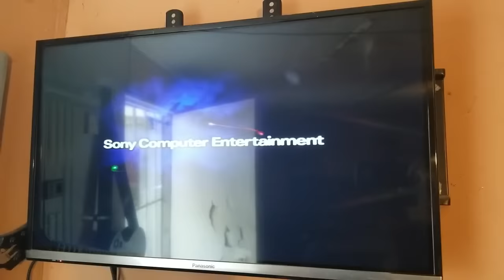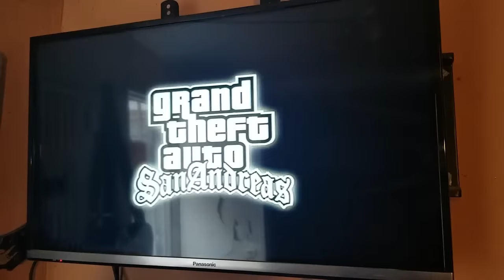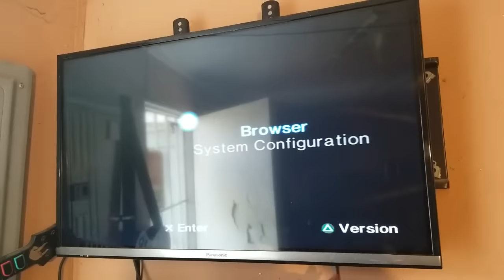Vale la Pena Comprar una PS2 Slim (Super Slim) en la Actualidad? Cual Modelo es el Mejor?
Aquí les dejo un vídeo dedicado 2 emblemáticas consolas del mundo de los videojuegos, hablo de la Playstation 2 Slim y su otro modelo Super Slim, en el vídeo hablo de mi experiencia personal con ellas, de sus pros y contras así como tips rápidos por si deseas comprar una.